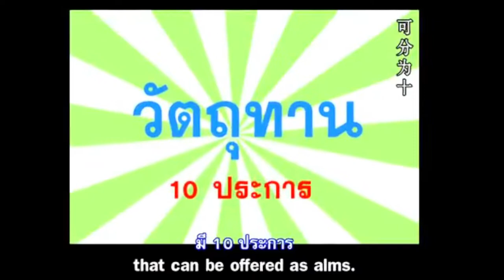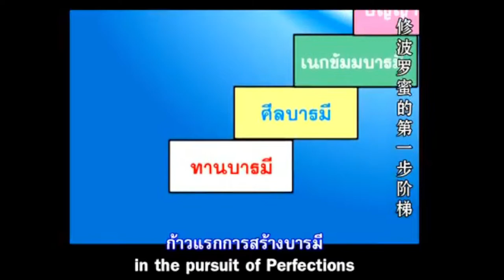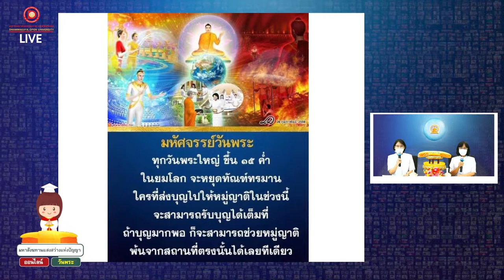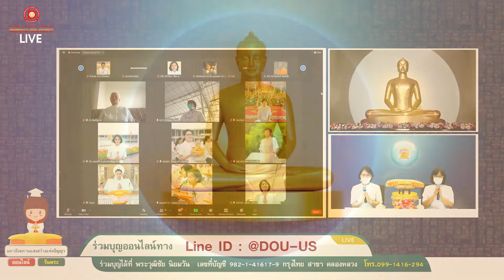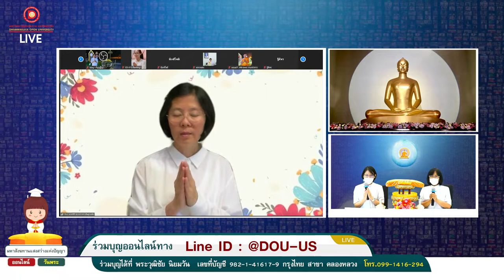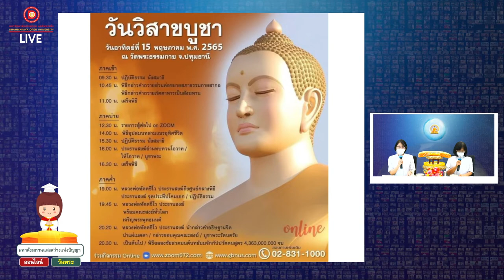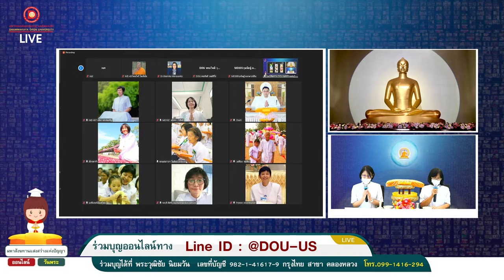มหาสังฆทาน DOU แสงส่วางแห่งปัญญาครั้งที่ 65150565